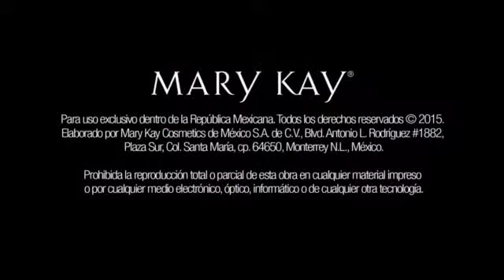CRECIMIENTO en tu Negocio Mary Kay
Bienvenida a tu Canal Belleza y Autocuidado para tu Vida Diaria.
Hoy te presento Consejos para Lograr un CRECIMIENTO EN TU NEGOCIO es muy Importante MANTENER el ENFOQUE en tus metas y en todo lo que desees alcanzar.